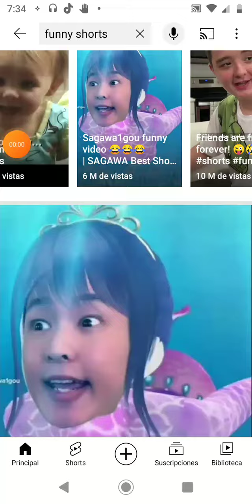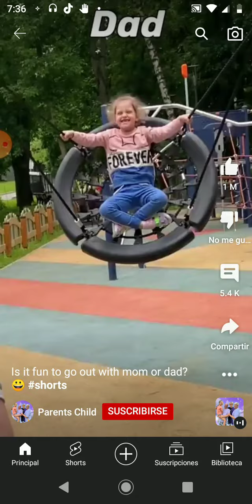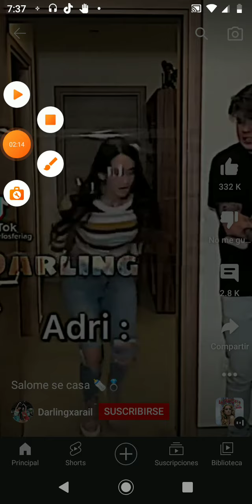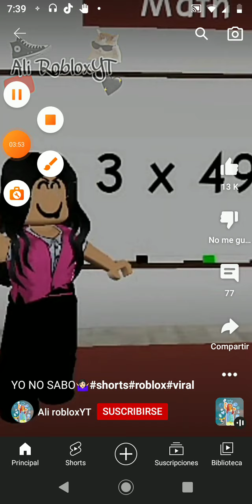venido locos shorts